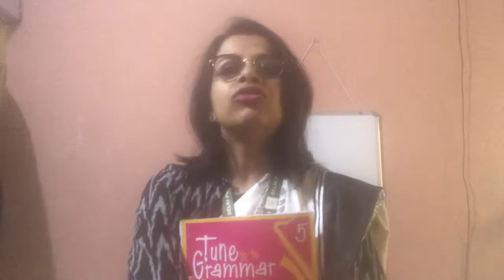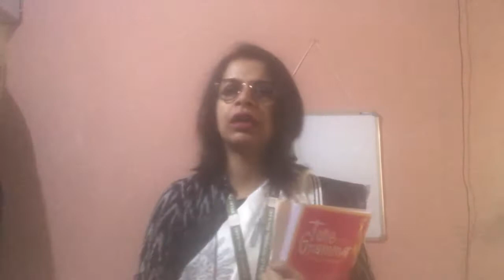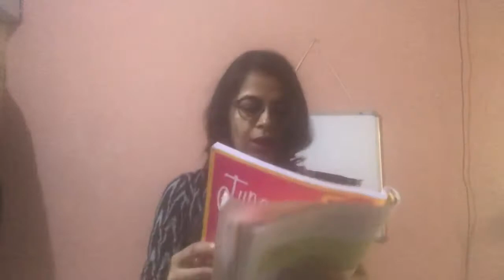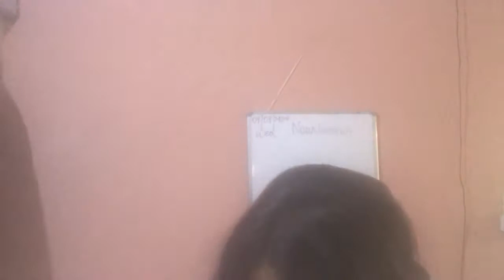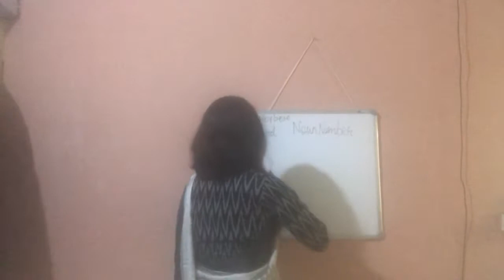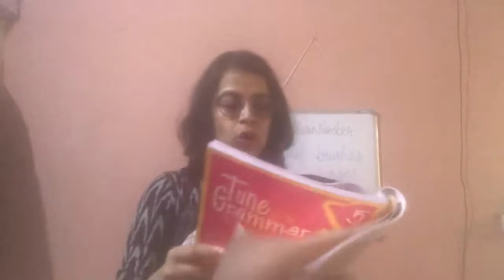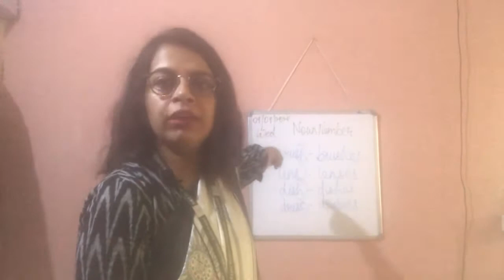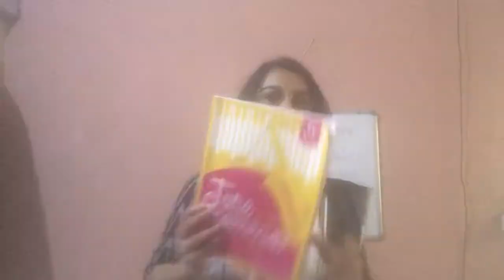Class 5 || Lecture 35 || 09/09/2020-Wed || English Haly-Yearly Revision 1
English Grammar (Tune into Grammar)Topics:
1. Noun Number
2. Noun Gender
3. Kinds of Adjectives
4. Comparison of Adjectives